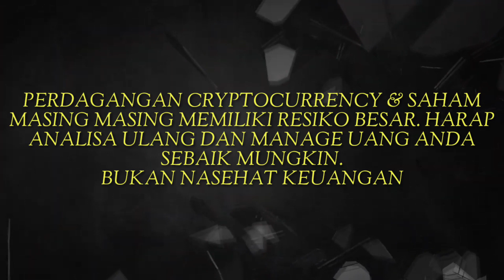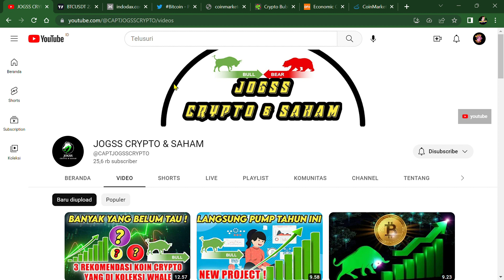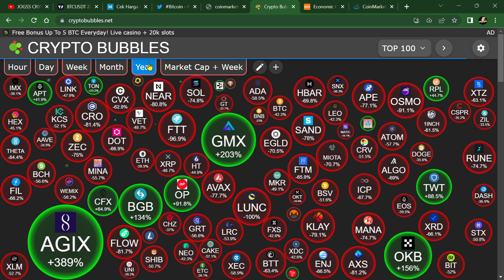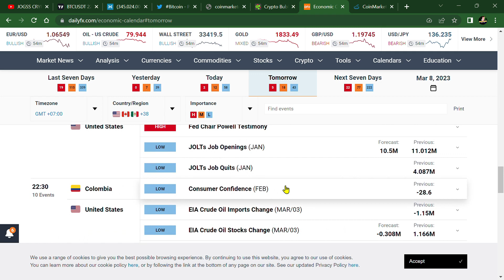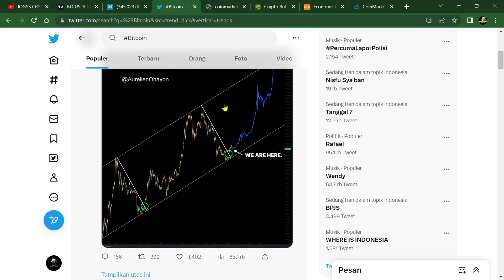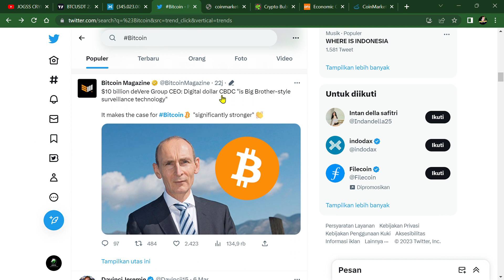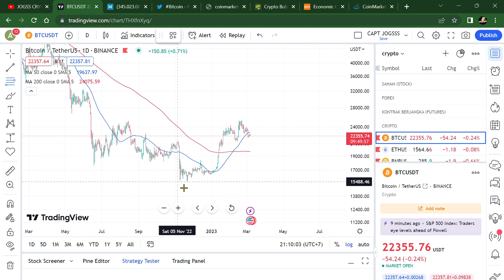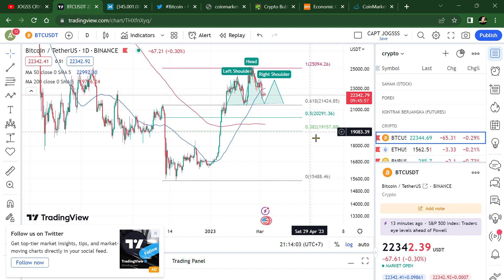BAHAYA !! AMANKAN ASET CRYPTOMU - BITCOIN AKAN TURUN KE $10000 | PREDIKSI HARGA BITCOIN TAHUN 2023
5 koin crypto wajib dibeli
coin crypto projek besar 2022
metaverse crypto
prediksi bitcoin 2022
sandbox
ethereum
solana
cardano
ripple
3 koin crypto yang wajib dimiliki 2022